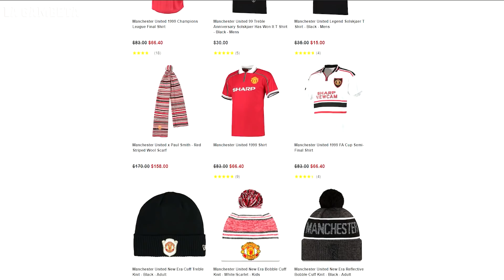La MISTERIOSA camiseta de dragones con la que el United salió a la cancha y se tuvo que QUITAR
¡Gambeteros! Les tenemos este nuevo video, el ¿Por qué, el United salió al campo con esta rara camisa de dragones? y la razón por la cual se la cambiaron después.